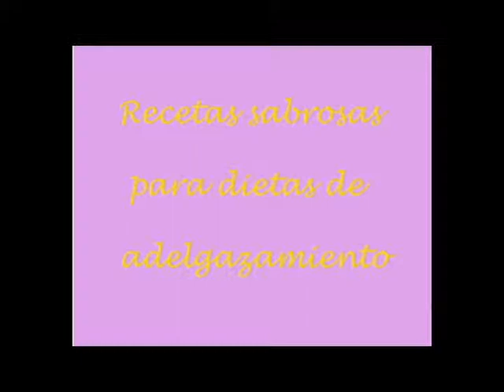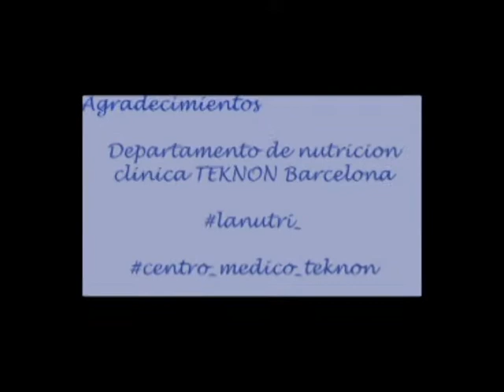ENSALADA DE BROCOLI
Época de coles, una forma diferente de comer brócoli , ademas es rápida y sencilla para comer en el trabajo.